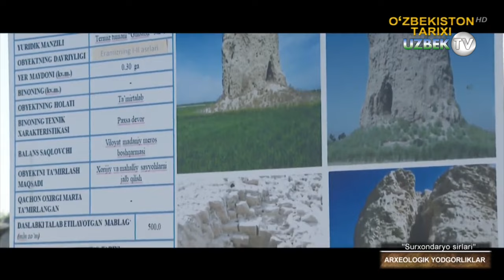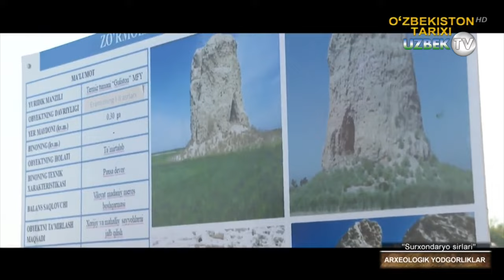"Сурхондарё сирлари" 2-қисм | Surxondaryo sirlari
"Сурхондарё сирлари" кўрсатуви
Археологик ёдгорликлар ва ундаги топилмалар муайян бир халқнинг ўтмиши, тарихи, маънавияти ва қадриятларини ўзида акс эттиради. Шу боис дунёнинг барча давлатларида археологик ёдгорликлар ва уларда қайд қилинган ноёб топилмаларни сақлаш ва келажак авлодга етказиш долзарб масалалардан бири ҳисобланади.
Юртимизда ҳам мустақиллик йилларида маданий ёдгорликлар, жумладан археологик ёдгорликларни сақлаш, ҳимоя қилиш ва улардан фойдаланиш борасида қатор ижобий ишлар амалга оширилди. Жумладан, Самарқанд шаҳрининг тарихий қисмидаги миллий маданий мерос объектлари тубдан қайта таъмирланиб, ҳудуд таниб бўлмас даражада ўзгарди.
Олиб борилган саъй-ҳаракатлар натижасида мазкур ҳудуд 2001 йил ЮНЕСКОнинг Бутунжаҳон мероси рўйхатига “Самарқанд – маданият чорраҳаси” номинацияси билан киритилган. Уч қисмга бўлинган ҳудудда жами 513 та моддий-маданий мерос объектлар жойлашган.
Самарқанд вилояти ҳудудида 1105 та археологик, 670 та меъморий, 37 та диққатга сазовор жой, 18 та монументал, 21 та мемориал, жами 1851 та моддий-маданий мерос объектлари мавжуд. Улар вилоят ҳокимининг 2013 йил 14 ноябрдаги қарори билан давлат муҳофазасига олинган.
Нуробод тумани Сазағон қишлоғида жойлашган антик даврга оид қалъа, Пастдарғом туманида жойлашган Қўрғонтепа, Нарпай тумани Кўприкбоши қишлоғидаги Лангартепа, Ёнариқ қишлоғидаги Ширинхотинтепа, Урғуч қишлоғидаги Қўштепа, Хўжакорсон қишлоғидаги Шўртепа, Пайариқ туманида жойлашган Қоровултепа ва унинг яқинида жойлашган мозорқўрғон каби ёдгорликлар юртимиз, хусусан вилоят тарихининг нечоғлик узоқ ўтмишга бориб тақалишини ифодалаб турибди.
Археологик ёдгорликларни халқаро талабларга жавоб берувчи коди, бугунги ҳолатдаги фотосурати, топоплани, GPS координаталари, библиографияси ва каталогини яратиш чоралари кўрилмоқда.